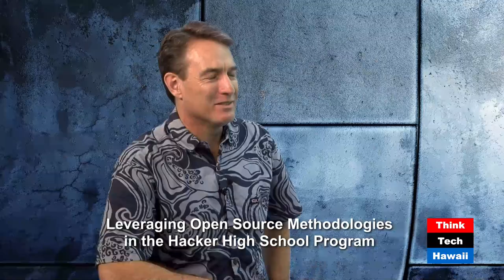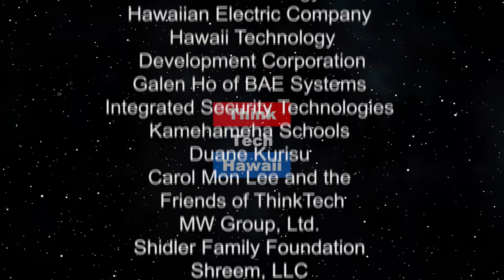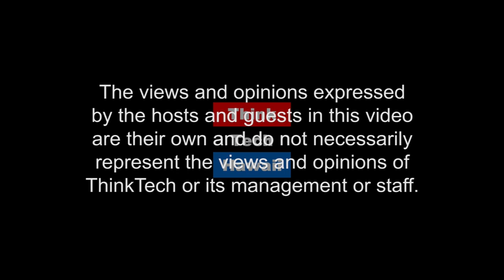Leveraging Open Source Methodologies in the Hacker High School Program (Security Matters)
Because Security Matters.  What role is ISECOM playing in the development of the Hacker High School Program nationwide. How is the program progressing in Hawaii?

The host for this episode is Dave Stevens.  The guests for this episode are Pete Herzog and Bob Monroe.